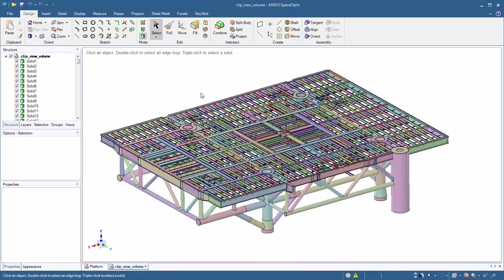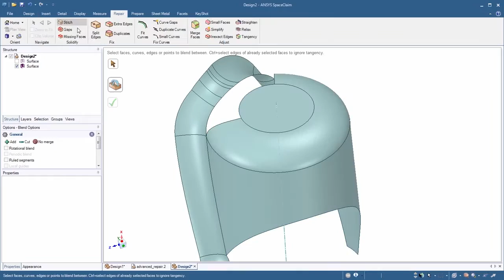ANSYS SpaceClaim 2016 CAE Enhancements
Learn all about the new CAE features in ANSYS SpaceClaim 2016.